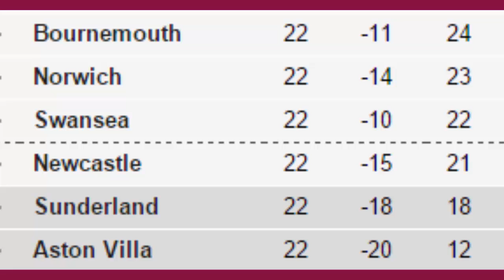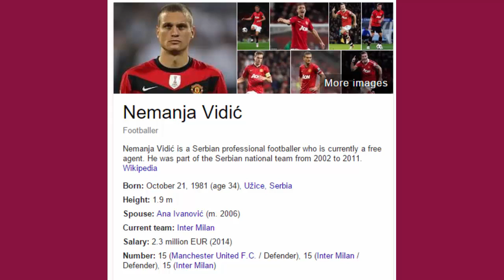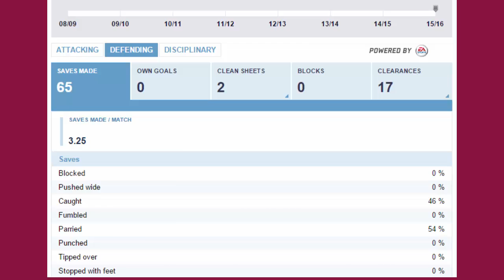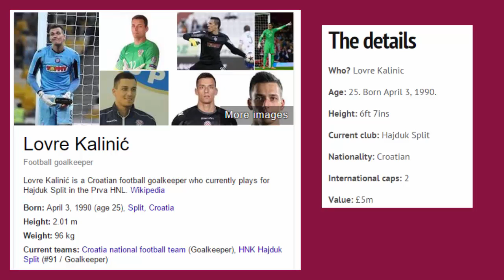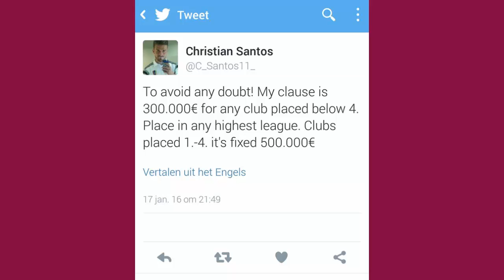AVFCnews Transfer News 21st January - Aston villa (Lovre Kalinic & Nemanja Vidic)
Latest transfer news and rumors for Aston Villa, in their attempt to avoid relegation!